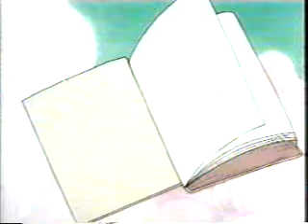قصص الكتاب المقدس للاطفال 7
افلام
افلام مسيحيه
افلام كارتون
افلام للاطفال
ارثوذكس